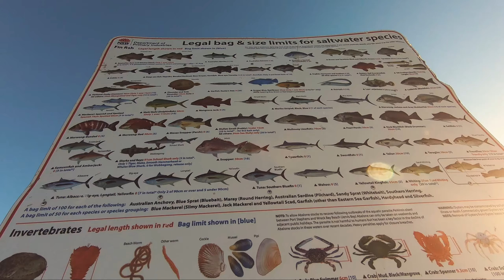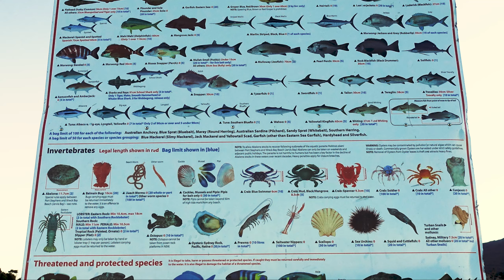TẬP 23: CÂU CÁ ĐUỐI / CUỐI TUẦN CỦA NGƯỜI TÂY PHƯƠNG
Cảm ơn anh chị đã xem kênh của em.

Mình hiện tại đang sinh sống và làm việc tại Úc. Mình làm cho một công ty Kiến Trúc.

Channel của mình sẽ nói về đời sống bên này và nhân tiện đây mình sẽ chia sẻ những kinh nghiệm đời sống của mình luôn.